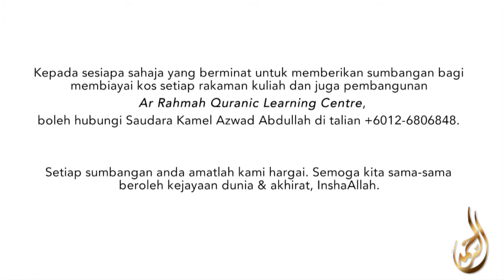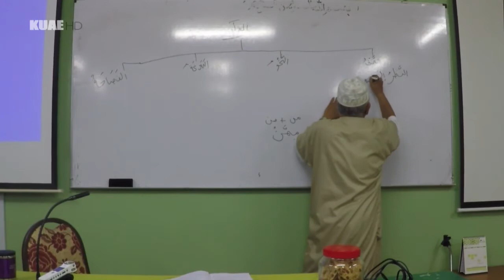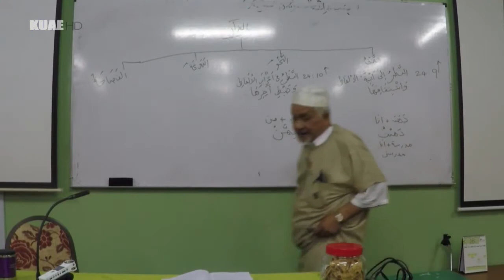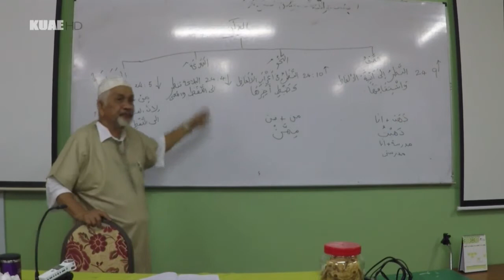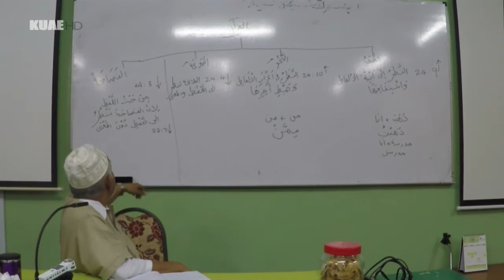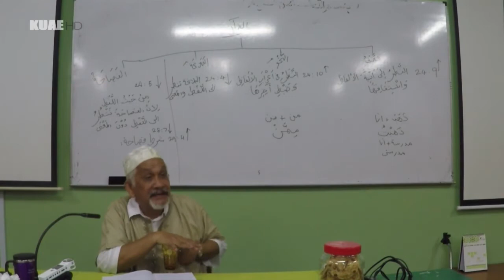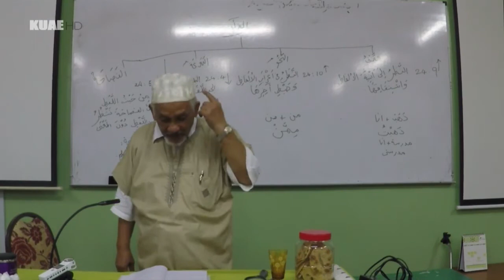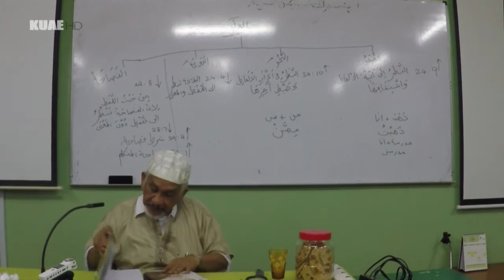UAE (BALAGHAH) 023 Kuliah Ustaz Abdullah Endut